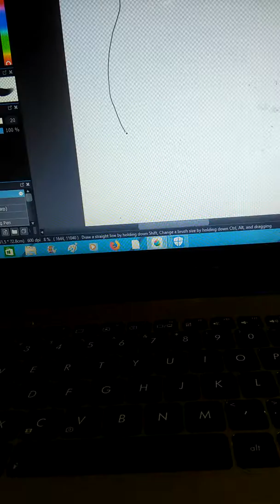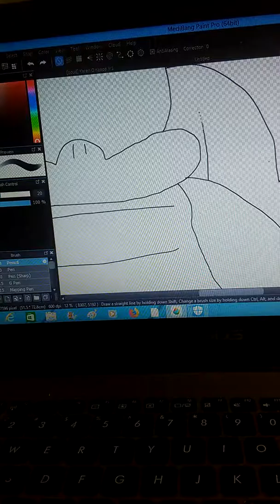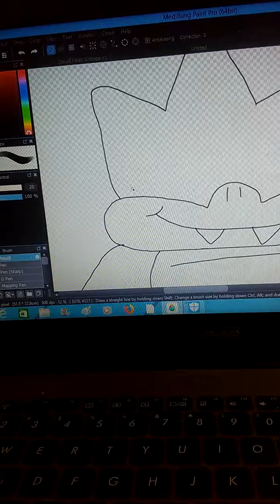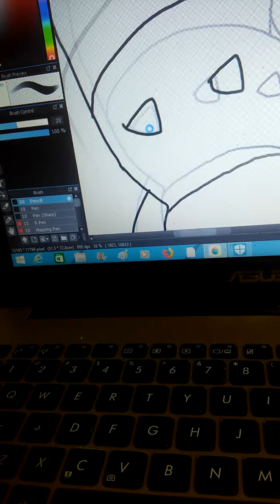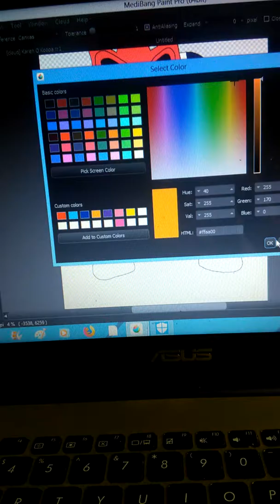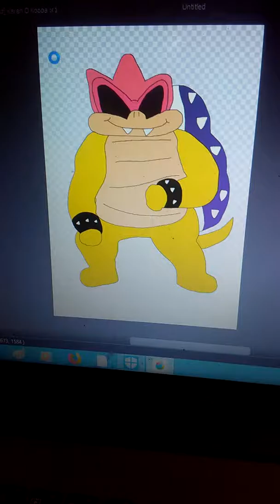Roy Koopa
Here's a Drawing video of Roy Koopa it takes 6 minutes of me Drawing him the character from Super Mario Bros series Roy is owned by Nintendo